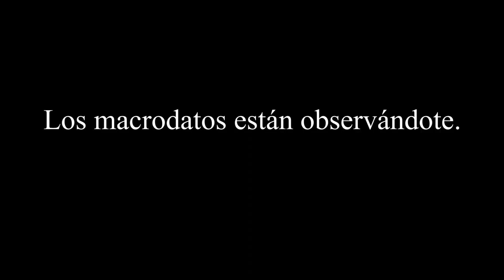LA DICTADURA DIGITAL CHINA - La Nicoteca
Buenos días señoras y señores!! Hoy retomamos la serie de 21 LEECIONES DEL SIGLO XXI. Hoy vamos a resumir el capítulo 3 del libro que habla de la libertad y de CÓMO EN UN FUTURO TOMAREMOS NUESTRAS DECISIONES. Apoyados por los algoritmos podremos tomar nuestras propias decisiones sin que nadie consiga manipularnos apelando a nuestros sentimientos. Sin embargoexiste el peligro de crear DICTADURAS DIGITALES como la que esta generando CHINA.